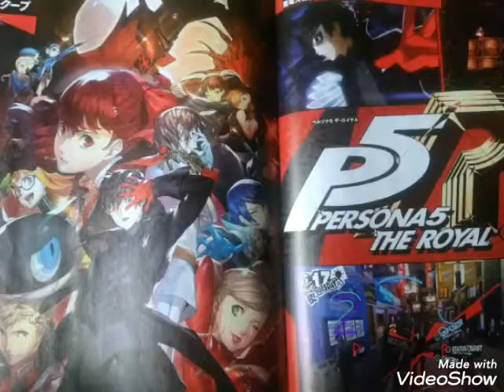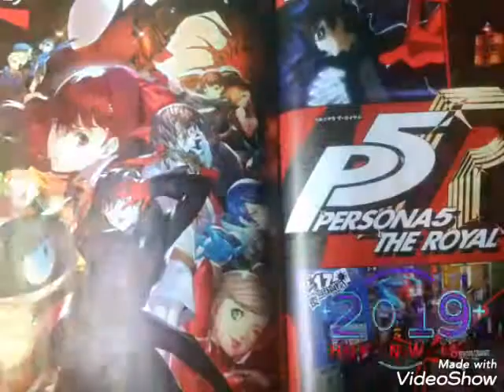ペルソナ5ザ･ロイヤル 新作スクープ